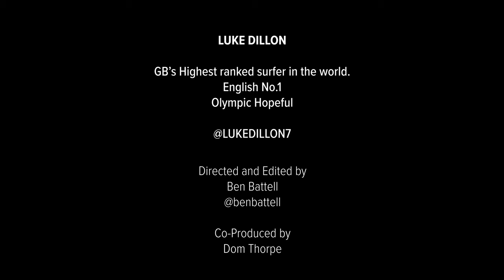Luke Dillon could be Britain's first ever Olympic Surfing athlete.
As surfing makes its debut in the Olympics, reigning English Surfing Champion Luke Dillon, a Pro surfer from Newquay, Cornwall, UK is hoping to qualify for the Tokyo 2021 Olympics and become the first Olympian to represent Britain in surfing. He won the English Nationals in 2020 and is the highest placed UK athlete on the World Surf League Qualifying Series. After seeing his 2020 season paused, Luke is gearing up for a pivotal 2021 campaign where he is just 27 waves away from a place in the Tokyo 2021 Olympic surfing event.
Directed and Edited by Ben Battell